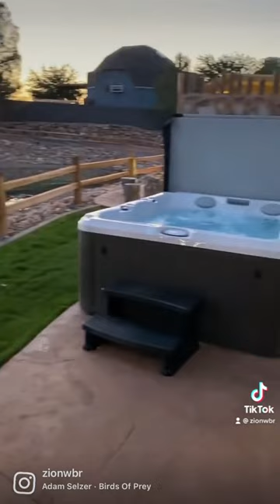What Tipi dreams are made of. Beautiful sunsets + Elevated Glamping™️!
An inside look at what stepping out of a tipi at Zion White Bison is like… Book your unforgettable, life-changing stay new Zion National Park today,